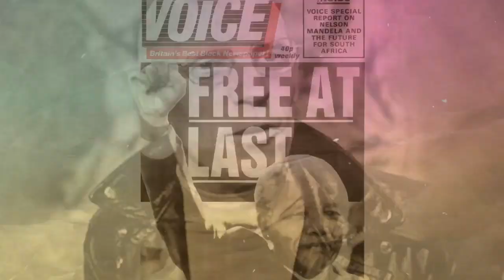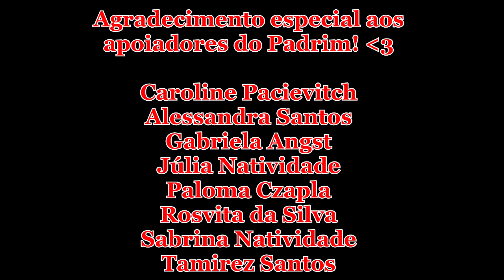COMO TRABALHAR COM TEMAS SENSÍVEIS EM SALA DE AULA? | Historiar-Se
Olá!
No vídeo de hoje abordamos a questão dos "temas sensíveis" em sala de aula, separamos algumas dicas para que educadores e educadoras possam tratar deles no ensino-aprendizagem de uma forma mais propositiva e focada no diálogo. Ficou curioso/a? Assiste o vídeo!

REFERÊNCIAS
ARAUJO, Maria Paula; SILVA, Izabel Pimentel da; SANTOS, Desirree dos Reis. (Orgs.) Ditadura Militar e Democracia no Brasil: História, Imagem e Testemunho. 1 ed. Rio de Janeiro: Ponteio, 48p., 2013.
BEZERRA, Adriano Alves Bezerra; CRISTOVAM, Francisca Kelly Gomes; ARAÚJO, Maria Jucineide; PÊ, Simone Zeferino. Formação e prática docente: o uso de temas sensíveis nas aulas de História e Literatura. Brazilian Journal of Development, Curitiba, v. 6, n. 7, jul. 2020.
GIL, Carmem Zeli de Vargas; EUGÉNIO, Jonas Camargo. Ensino de História e temas sensíveis: abordagens teórico-metodológicas. Revista História Hoje, p.139-159, vol. 7, nº 13, jun, 2018.
PEREIRA, Nilton Mullet; SEFFNER, Fernando. Ensino de História: passados vivos e educação em questões sensíveis. Revista História Hoje, v. 7, n. 13, p. 14-33, 2018.

Foto thumb por Антон Дмитриев no Unsplash